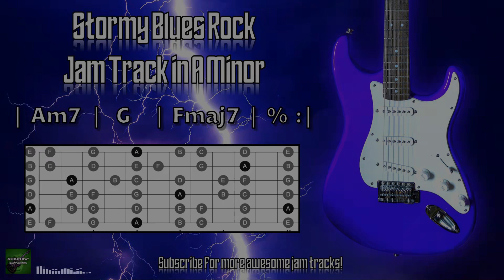Stormy Blues Rock Jam Track in A Minor 🎸 Guitar Backing Track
A stormy blues rock jam track in A minor.

Try improvising over this instrumental backing track using the A minor scale shown in the diagram, or just have fun with the A minor pentatonic!